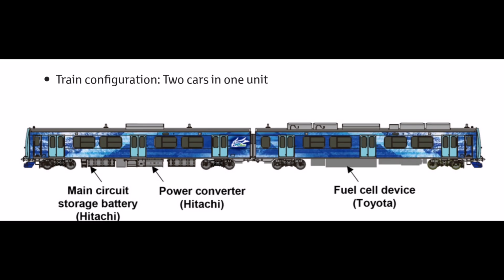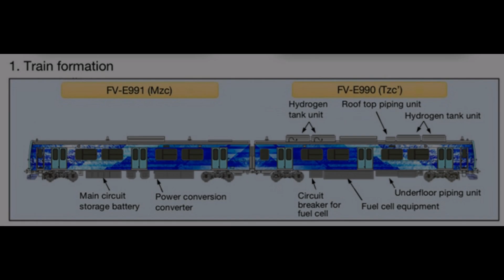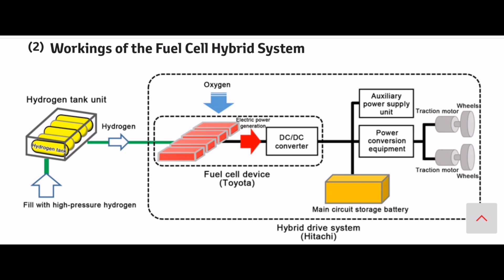Hybari รถไฟไฮบริดไฮโดรเจนของญี่ปุ่น เริ่มทำการทดสอบแล้ว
Hybari รถไฟไฮบริดไฮโดรเจน ทดสอบในสาย Tsurumi ในจังหวัด Kanagawa ประเทศญี่ปุ่น และจะเริ่มให้บริการในปีหน้า ซึ่งบริษัท JR East ร่วมกับบริษัท Hitachi และบริษัท Toyota ได้ร่วมมือกันในการพัฒนารถไฟที่ติดตั้งระบบไฮบริดที่ใช้เซลล์เชื้อเพลิงไฮโดรเจนและแบตเตอรี่สำรองเป็นแหล่งพลังงานไฟฟ้า